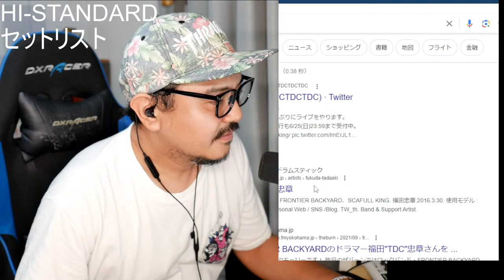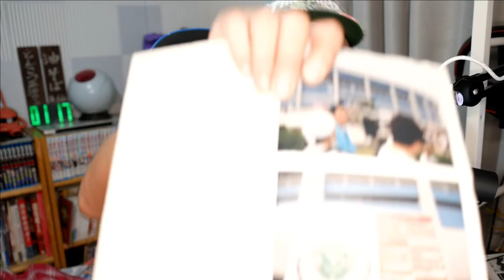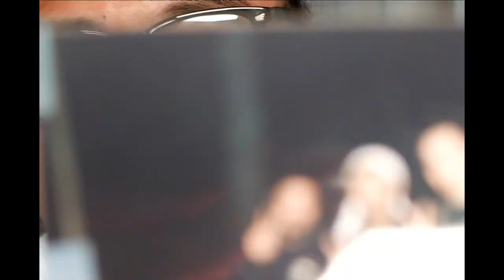【飲み雑談】5年振りにハイスタ観てきたから語らせてくれ！Satanic Carnival '23 初見さん大歓迎！！【デルノウチ】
ちゃお！ざつだんっ！！
いいなと思った方は高評価を押してもらえると、とても励みになります！

メンバー登録 (特典あり)はこちら！

UUUMUSIC
魔王魂さん
MusMusさん
ポケットサウンドさん
DOVA-SYNDROMEさん
OtoLogicさん

素材提供 PIXTAさん